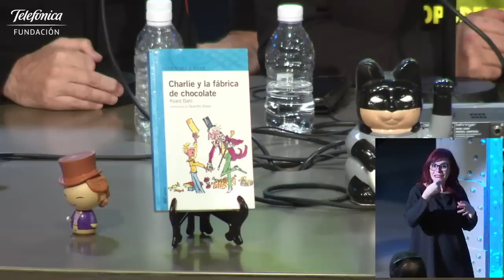Todopoderosos: Roald Dahl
Sin duda uno de los más grandes escritores de fantasía y misterio de la literatura. Repasamos en una nueva jornada todopoderosa la obra del gran Roald Dahl.